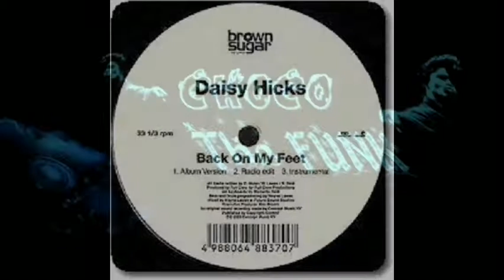"DAISY HICKS" "Back on my feet" Extended Version 2002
"Brownsugar Records"